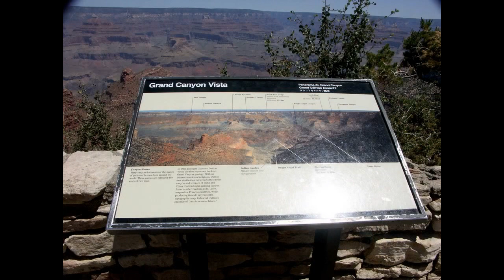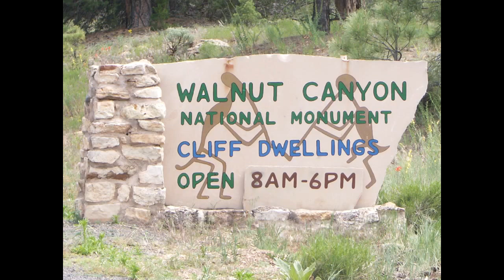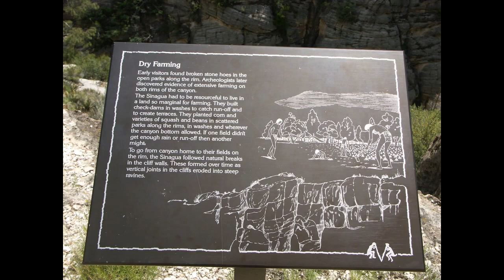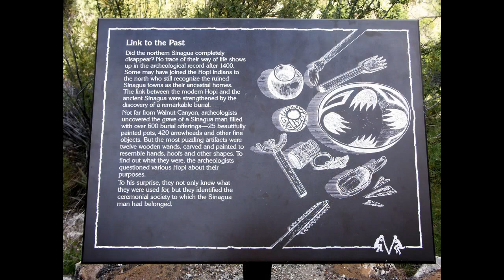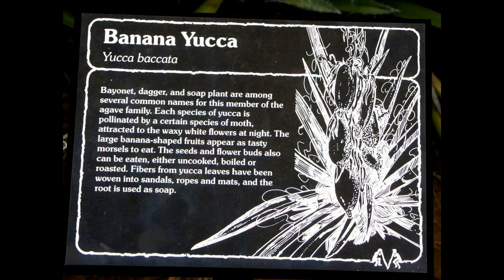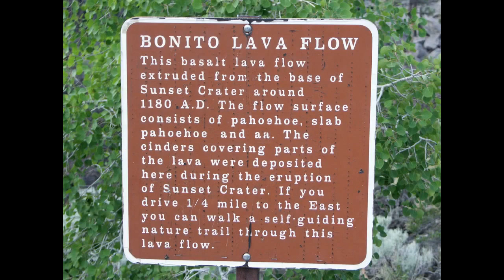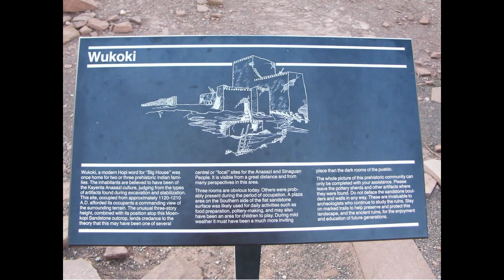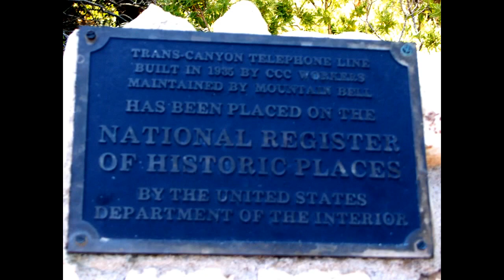2005E June California Trip Grand Canyon Arizona